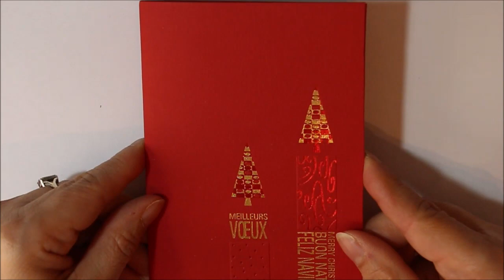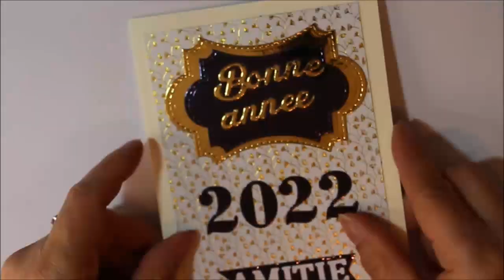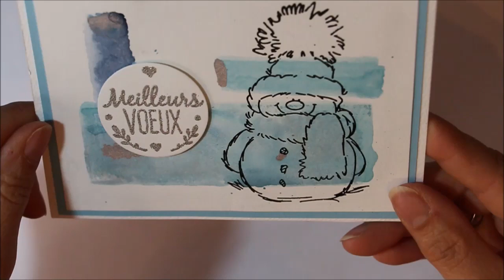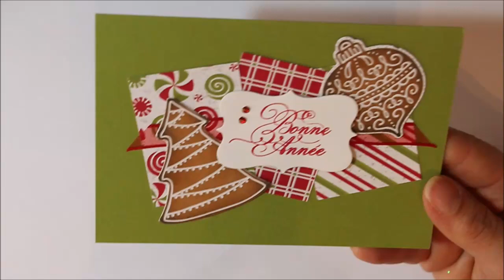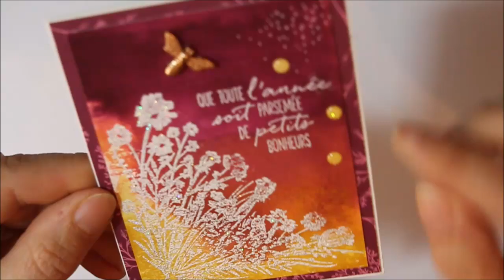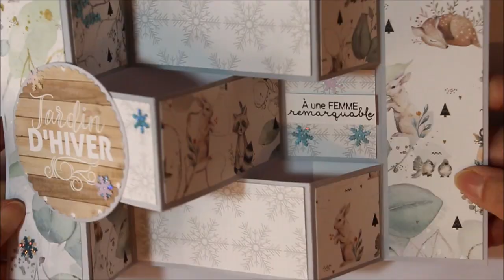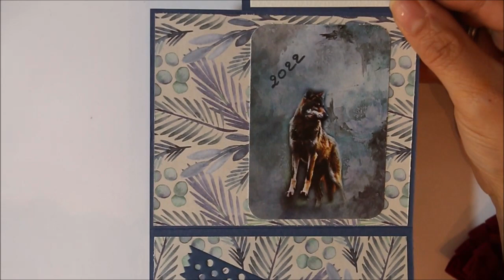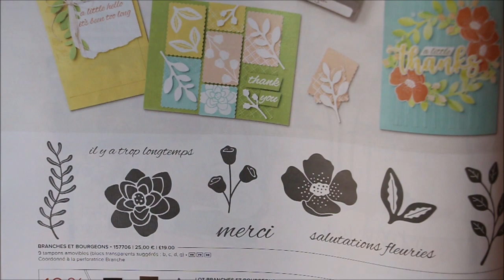Les cartes que VOUS m'avez envoyées... Et le tirage au sort !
Je suis démonstratrice Stampin'Up ! Cela veut dire que je peux vous conseiller et vous vendre le merveilleux matériel de loisir créatif de cette marque avec lesquels je vous propose des tutoriels toute les semaines sur cette chaîne.

Cette semaine, je vous montre les carte de voeux que j'ai reçues tout au long de ce mois de janvier. Un grand merci à vous tous : vous avez un talent incroyable et toute vos attentions m'ont beaucoup touchée.

Stampin'up ! :

Je suis démonstratrice indépendante Stampin'Up ! Depuis plus de six ans. Cela veut dire que je peux vous aider, vous conseiller et vous vendre le matériel ce cette marque.

Nelly